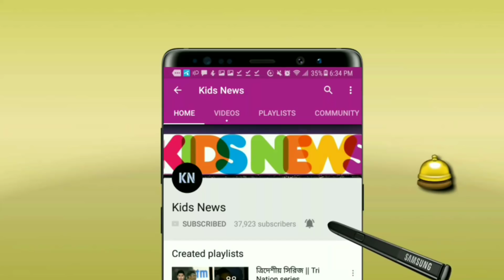ব্যাটিং শক্তিশালী করতে মাহমুদুল্লাহকে দলে নিচ্ছে মুম্বাই ইন্ডিয়ান্স? বিস্তারিত জানুন | IPL Auction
বিস্তারিত জানুন।

আইপিএল ২০১৯- IPL 2019 - IPL news - Bangladesh cricket news -